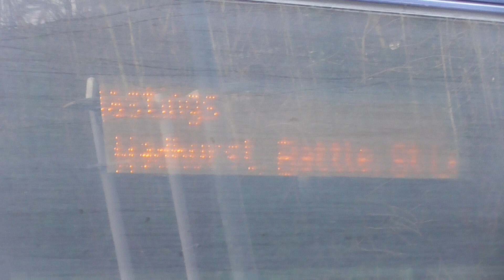Southeastern Class 375 602-375 807 Departure Tunbridge Wells for Hastings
Southeastern Class 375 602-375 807 to Hastings Calling at Wadhurst,Battle,St Leonards Warrior Square and Hastings. And I went on this train from Waterloo East to Tunbridge Wells on Saturday 12th February 2022. Also this train was from London Charing Cross to Hastings on that day.